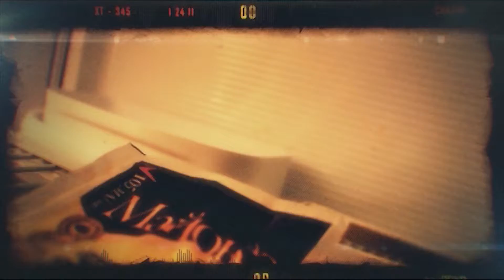Жуй с ним #32. Игорь Зайцев